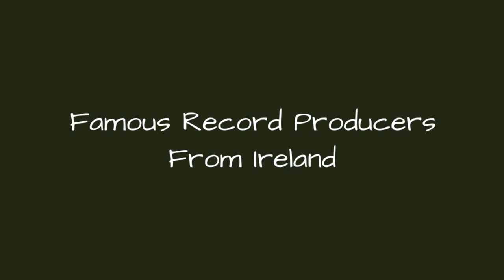Famous Record Producers From Ireland 📌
List of notable or famous record producers from Ireland, with bios and photos, including the top record producers born in Ireland and even some popular record producers who immigrated to Ireland. If you're trying to find out the names of famous Irish record producers then this list is the perfect resource for you. These record producers are among the most prominent in their field, and information about each well-known record producer from Ireland is included when available. People include everything from Rory Gallagher to Sinad O'Connor. This historic record producers from Ireland list can help answer the questions "Who are some Irish record producers of note?" and "Who are the most famous record producers from Ireland?" These prominent record producers of Ireland may or may not be currently alive, but what they all have in common is that they're all respected Irish record producers.Use this list of renowned Irish record producers to discover some new record producers that you aren't familiar with. {nodes}Photo: Freebase/Public domain...more
0:00 - Intro
0:00:08 - Siobhan Fahey
0:00:15 - Sinad O'Connor
0:00:41 - Rory Gallagher
0:01:03 - Risn Murphy
0:01:10 - Mikey Graham
0:01:17 - Mark Sheehan
0:01:24 - Mire Brennan
0:01:31 - Gavin Friday
0:01:38 - Enya
0:02:03 - Donal Lunny
0:02:10 - Danny O'Donoghue
0:02:17 - Damien Rice